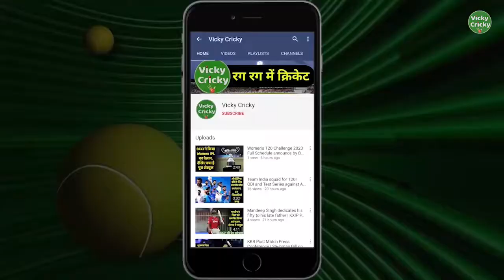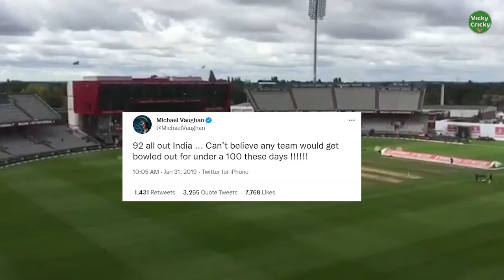Wasim Jaffer trolls Michael Vaughan after England all out on 68 runs against Australia in Ashes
Former Team India Opener Wasim Jaffer trolls Former England Captain Michael Vaughan as England Team all Out on 68 runs. Michael Vaughan Critises Team India when India all out on 92 runs in ODI match against New Zealand.